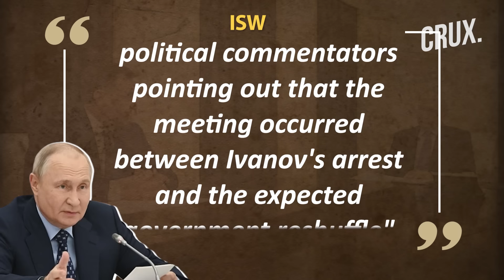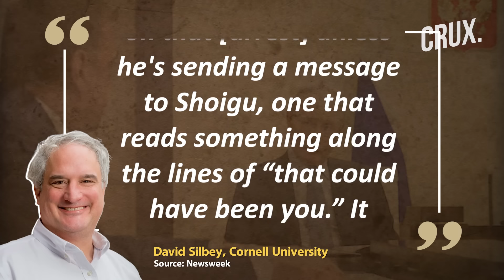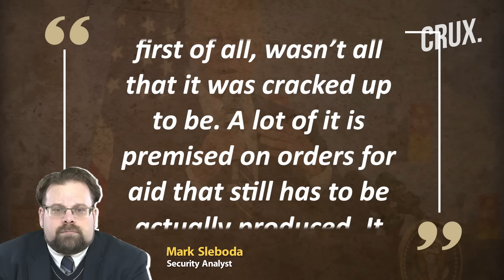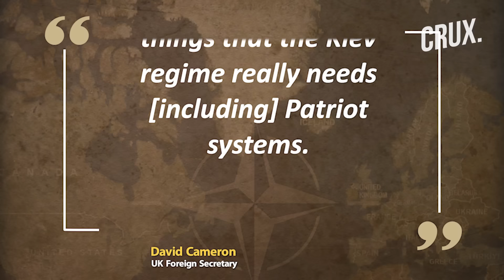Russia Puts Zelensky On "Wanted" List | Putin Can "Capture" Baltic In 7 Days | Shoigu To Be Fired?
Former US President Donald Trump had developed a detailed plan for resolving the Ukrainian conflict peacefully, the Daily Telegraph reported. “There is a plan, but he’s not going to debate it with cable news networks because then you lose all leverage,” the Daily Telegraph wrote, citing an anonymous source. Instead, Trump would focus on a simple message that he would end the war in an attempt to win over US voters. Meanwhile, Russian President Vladimir Putin made a public gesture intended to punish Russian Defence Minister Sergei Shoigu, as per the ISW.

00:00 - INTRODUCTION
01:21 - PUTIN PUNISHING SHOIGU OVER UKRAINE WAR SHORTCOMINGS?
03:26 - UKRAINE INTEL OFFICER WARNS RUSSIA WILL “CAPTURE” BALTICS IN SEVEN DAYS
04:31 - US AID PACKAGE DOING “NEXT TO NOTHING” IN UKRAINE
06:31 - UK SAYS “DANGEROUS” TO SEND NATO TROOPS TO UKRAINE

n18oc_world      n18oc_crux